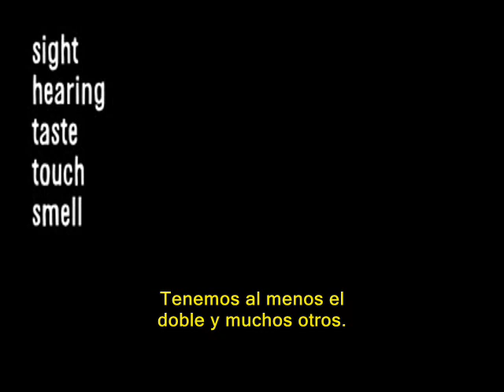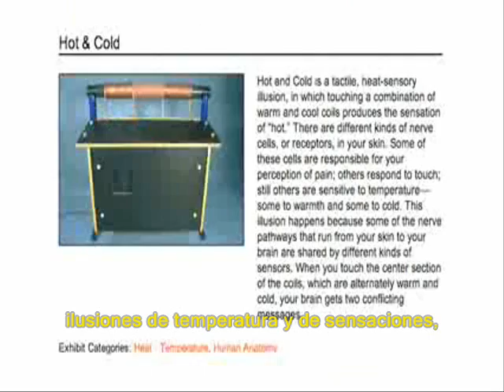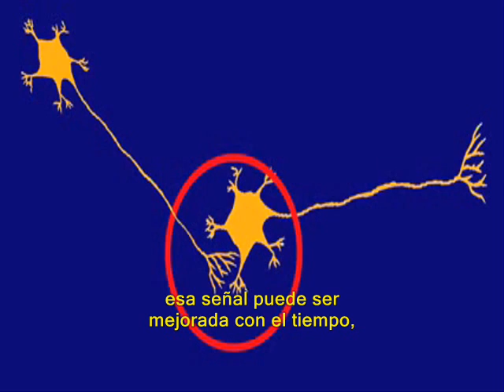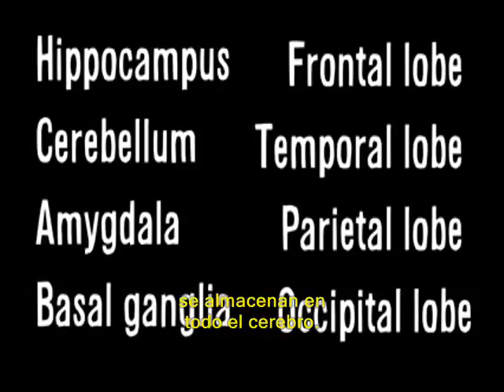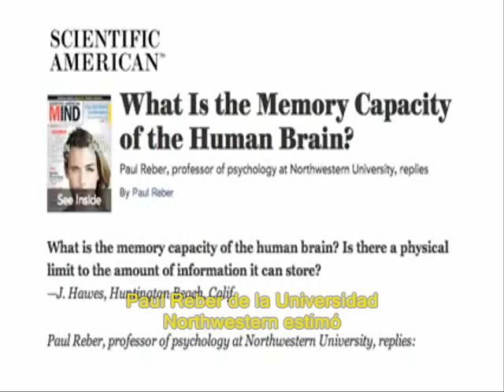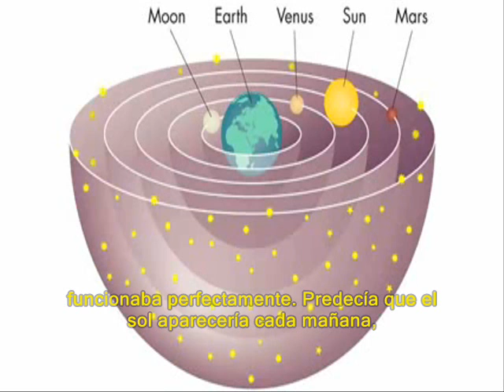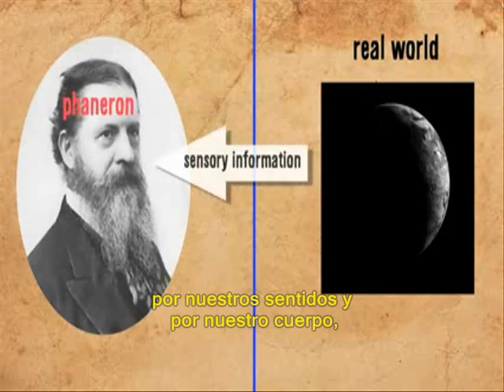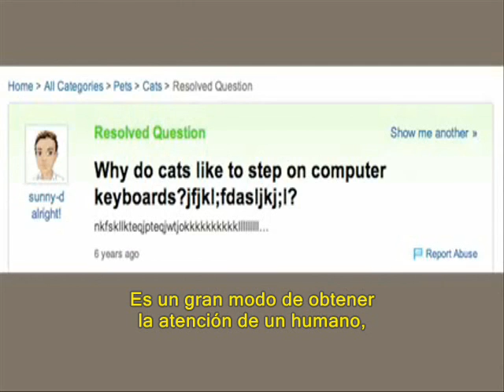Vsauce - ¿Existe Lo Real?